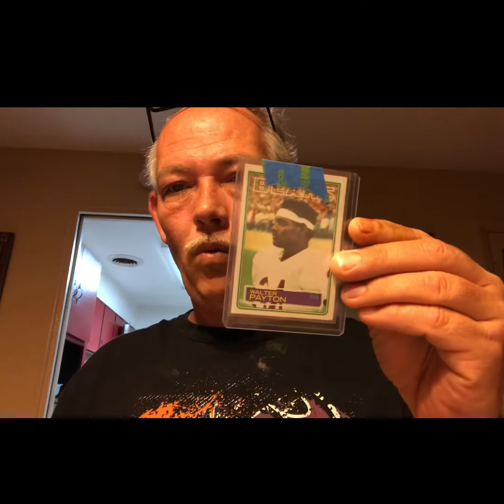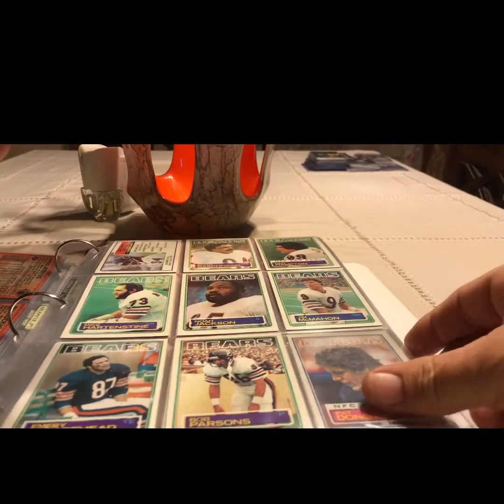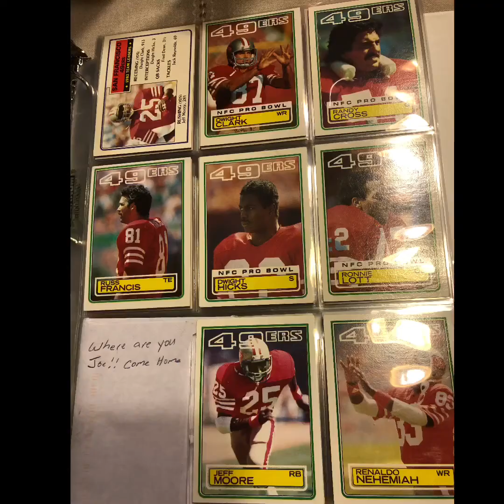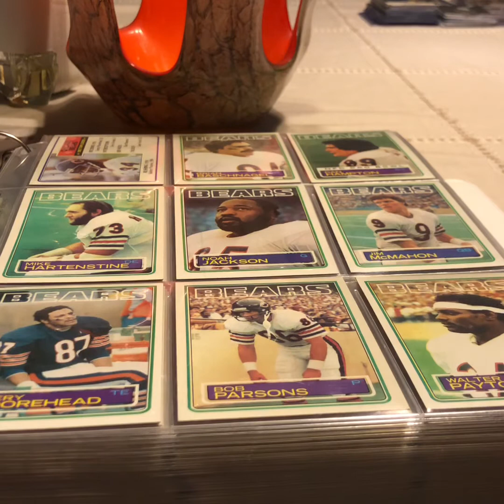83 almost complete thank you Dustin and Blake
Dustin and Blake